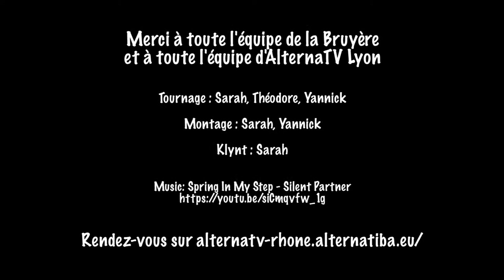AlternaTV: Episode 7 La Bruyère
AlternaTV: Webdocumentaire sur les alternatives du Rhône
RENDEZ-VOUS SUR LA PLATEFORME ALTERNATV POUR DECOUVRIR LES COULISSES DES PORTEURS DE SOLUTIONS